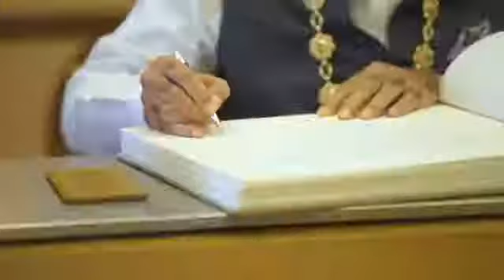மோடிக்கு UAE விருது ஆளுமைத் திறன் உள்ள தலைவர்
வேல்விருத்தம் மயில்விருத்தம்
ஆளுமைதிறனுள்ள ஒரு தலைவர் இந்தியாவின் பிரதமராக இருப்பது நமக்கெல்லாம் பெருமையே
மோடிக்கு ஐக்கிய அரபு எமிரேட் விருது கொடுத்து கௌரவித்துள்ளது